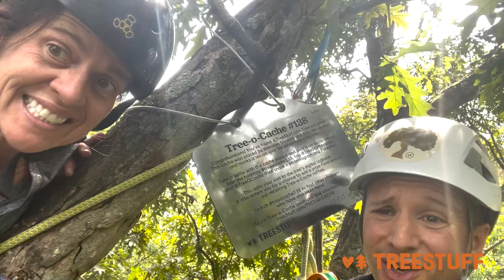Tennessee TREEOCACHE Adventure - Norbert and Lid Riojas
Norbert and Lid did a madcap run through Tennessee to find and climb three different Tree-o-Caches! Watch their TREEOCACHE adventure here!